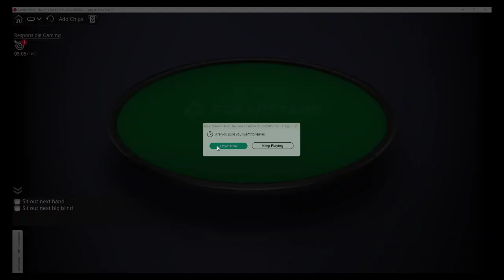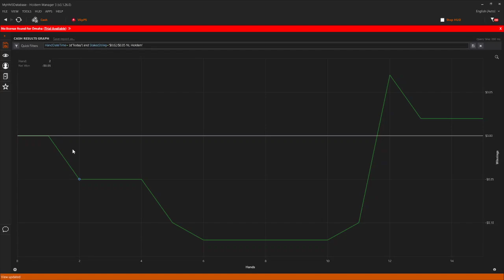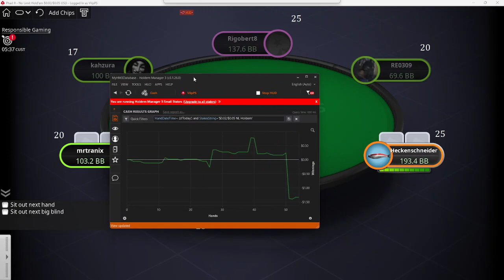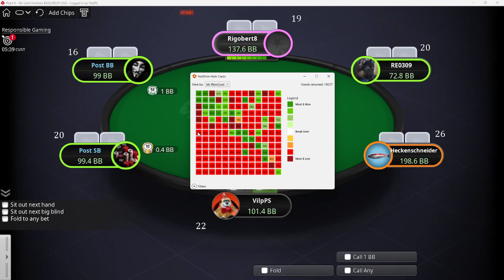Poker Bankroll Challenge. Ep 57. Taking a Shot at $5 NL on Pokerstars.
Welcome to my poker bankroll challenge.

I use GTO Wizard to help me improve my poker. Here is a link. Thanks.